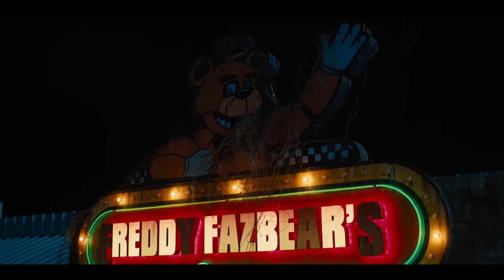FIVE NIGHTS AT FREDDY'S Trailer Teaser (2023)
FIVE NIGHTS AT FREDDY'S Teaser Trailer (2023) Horror Movie